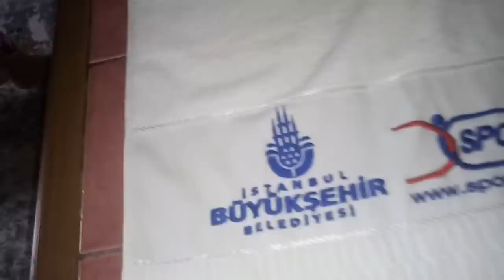KUZENEDE YAĞLI EKMEK YAPTIM İSMET AMCANIZLA SOHBETİMİZ